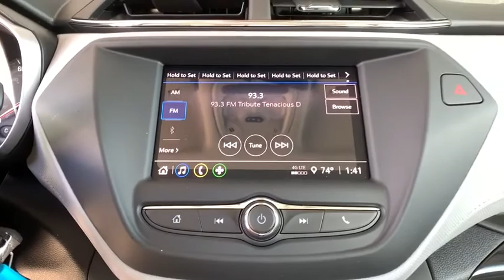2021 Chevrolet TrailBlazer Denver, Lakewood, Wheat Ridge, Englewood, Littleton, CO CN1763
Midnight Blue Metallic New 2021 Chevrolet TrailBlazer available in Denver, Colorado at Medved Chevrolet Cadillac. Servicing the Lakewood, Wheat Ridge, Englewood, Littleton, CO area.

11001 West I-70 Frontage Road N

2021brChevroletbrTrailBlazerbrLS LSbrbrCall us and ask for a FREE personal video of this car to be sent to your email or phone. All prices include $699 Dealer Handling Fee.brbrFactory MSRP: $25,075brbrbr1.3L DOHC AWDbrbrbrExit Kipling, Exit Ward, but Exit the GIANT Medved Autoplex. Everyone said, Go to Medved!